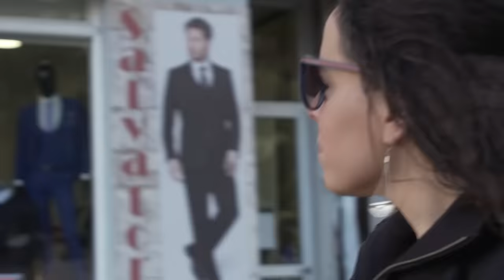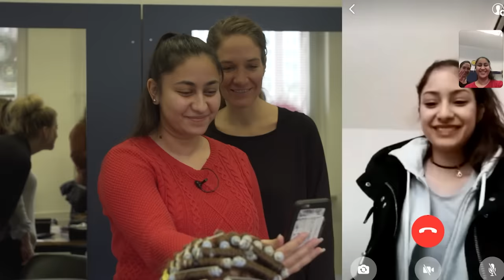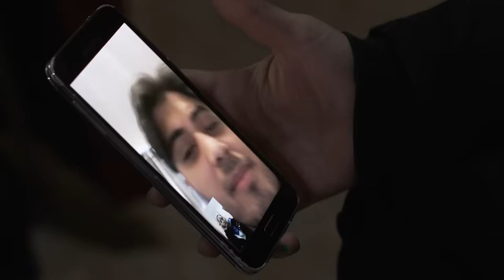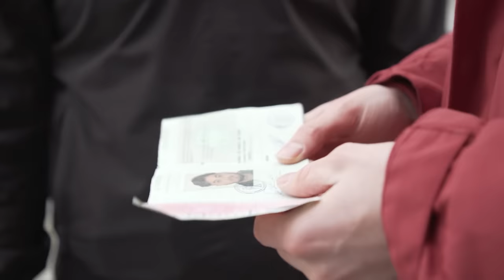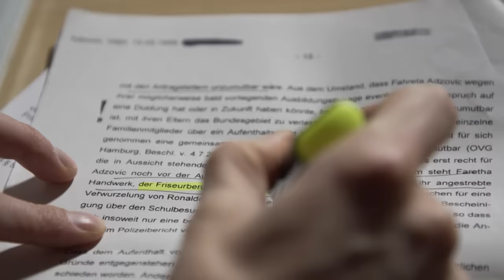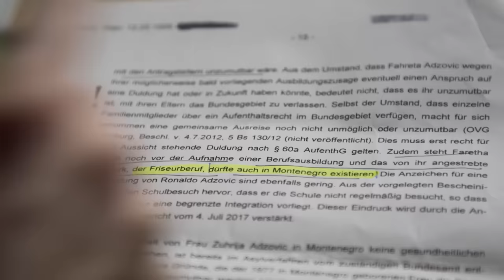Von Hamburg in die Roma-Slums: Geschichte einer Abschiebung | STRG_F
Stell dir mal vor, du bist in Deutschland geboren, in Deutschland aufgewachsen und wirst mit 18 Jahren plötzlich in ein Land abgeschoben, in dem du noch niemals warst. Das ist Fahreta passiert, einem Roma-Mädchen aus Hamburg. Was macht sie in einem Land, in dem sie die Sprache nicht spricht und noch nicht einmal registriert ist? In Hamburg ging sie zur Friseur-Schule, jetzt droht ihr ein Leben in den Slums von Montenegro. STRG_F-Reporter Alena und Jonas haben Fahreta und ihre Familie getroffen und zeigen, was sonst kaum jemand sieht: Die Geschichte nach einer Abschiebung.

Jeden Dienstag

Ein Film von: Lisa Hagen, Alena Jabarine und Jonas Schreiijäg
Kamera: Lisa Hagen, Gunnar Krupp, Jan Littelmann
Schnitt: Jule Zeymer